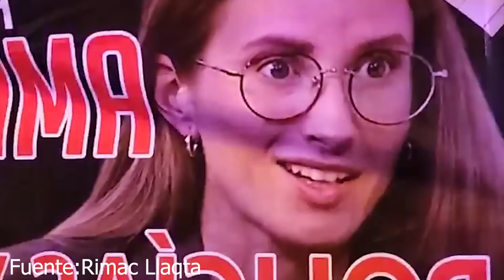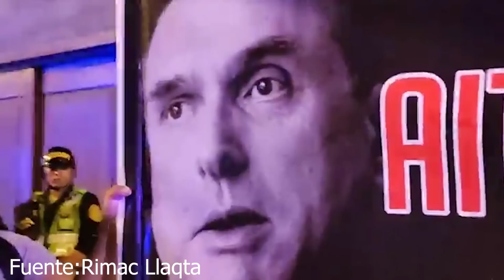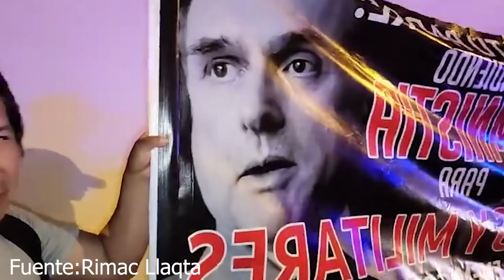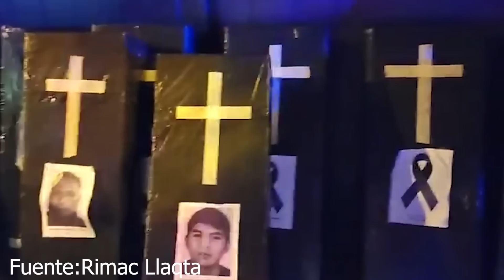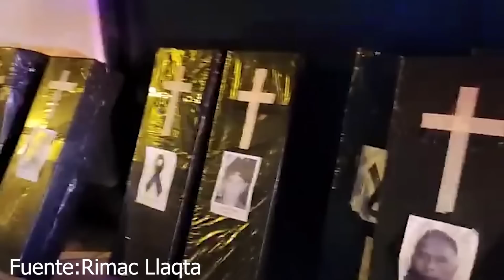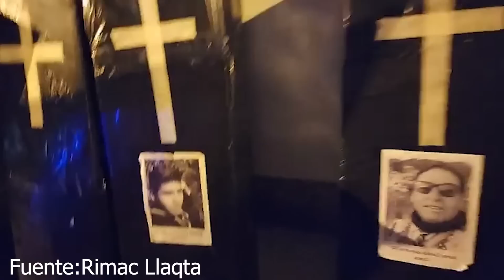CIENTOS DE MANIFESTANTES LLEGARON HASTA LA CASA CONGRESISTA FUJIMORISTA ADRIANA TUDELA EN SAN ISIDRO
CONGRESISTA ADRIANA TUDELA BUSCA AMNISTIA PARA POLICIAS Y MILITARES QUE HABRIAN MAS4CRADO MANIFESTANTES...